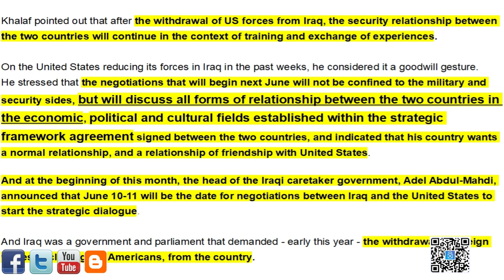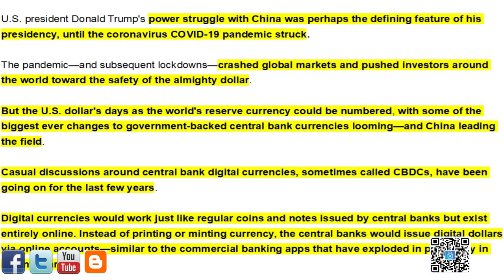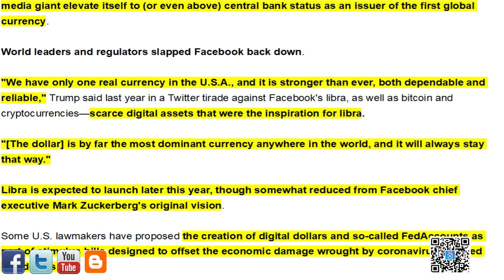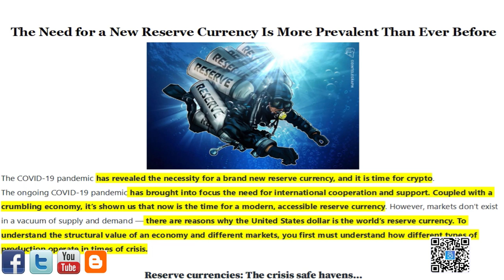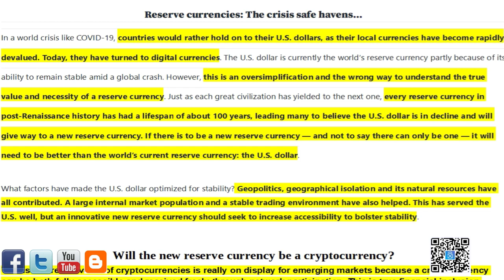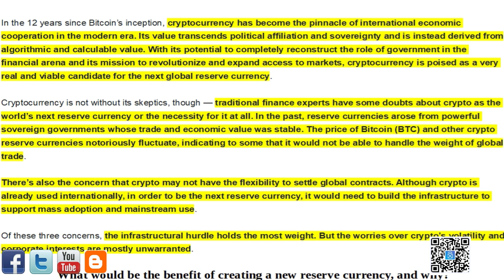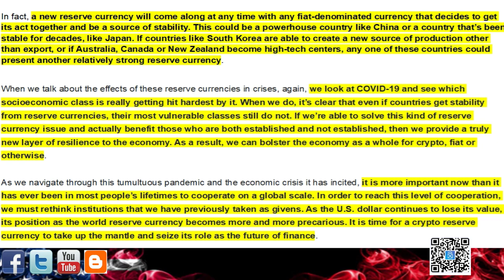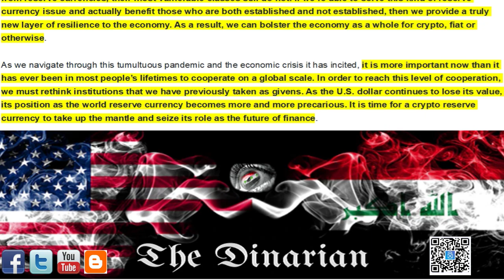🇮🇶🇮🇶 June Is The Month.../China Nightmare Coming True For The USD/New Reserve Currency Demand 🇮🇶🇮🇶